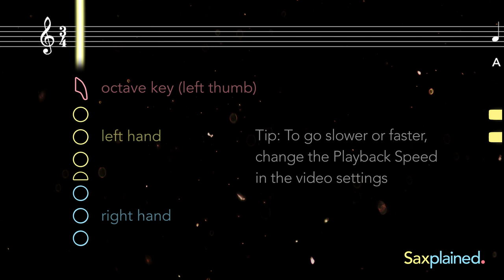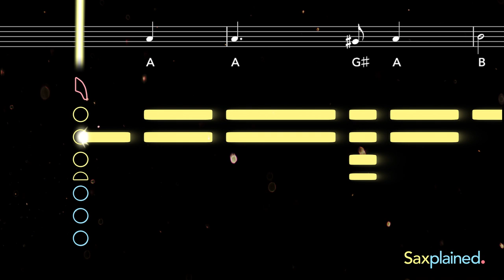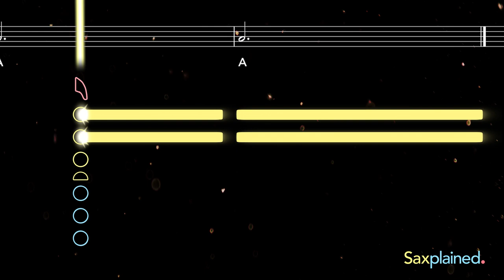Greensleeves Sax Tutorial | Saxplained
Learn to play Greensleeves with this easy tutorial for all saxophones. Play along with the backing track, sheet music, and fingerings for beginners

Often said to have been written by King Henry VIII for Anne Boleyn, Greensleeves is a traditional English folk song dating back to the 1500s. In the UK and Australia, it is often heard playing from ice cream trucks along with other tunes like Fur Elise and The Entertainer.

0:00 Alto Tutorial
1:38 Tenor Tutorial